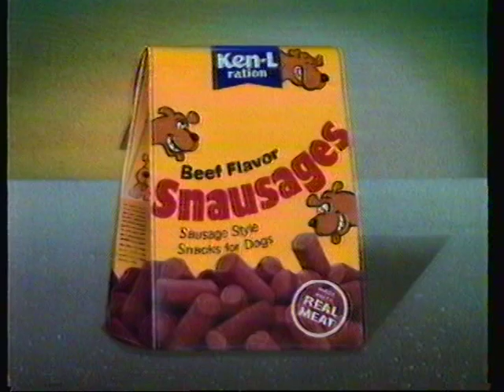1984 Snausages dog treat commercial.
1984 Snausages dog treat commercial.